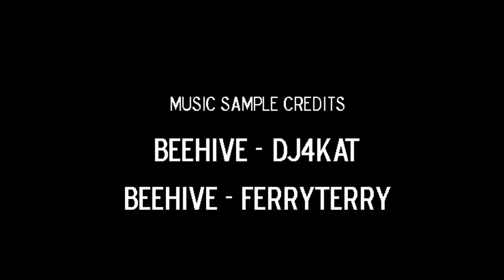LISA - Gordoth is in Pain - Episode 33 - The End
This episode ends it all. I am quite saddened. Rando is the best guy.